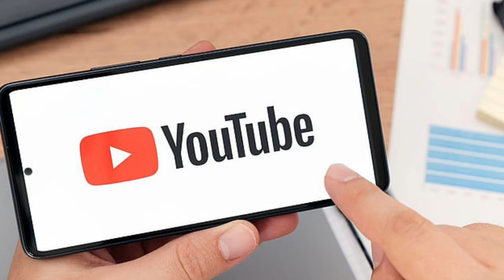किसने बना दिया king को duffer king 😢😢worldcup